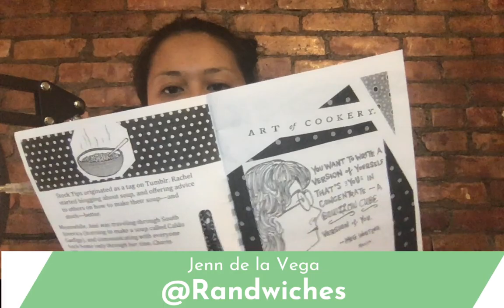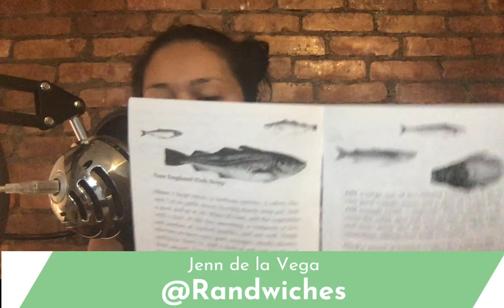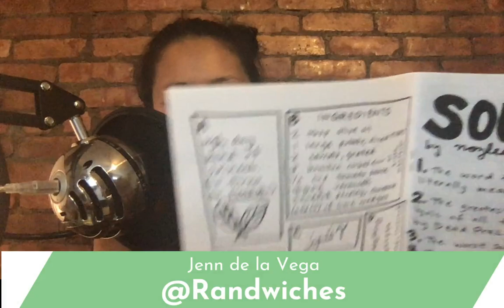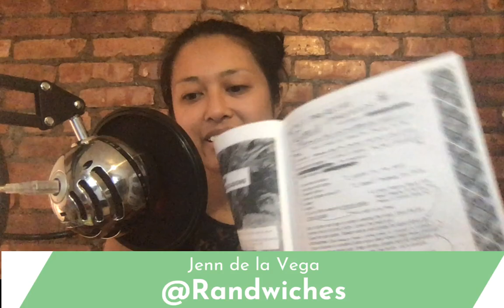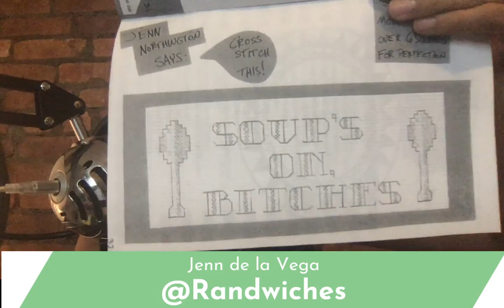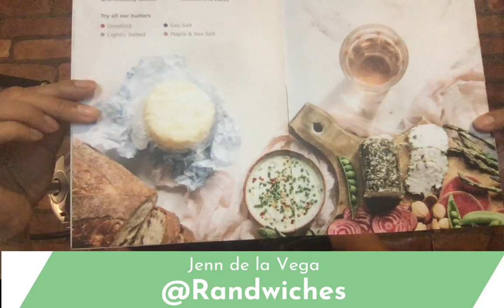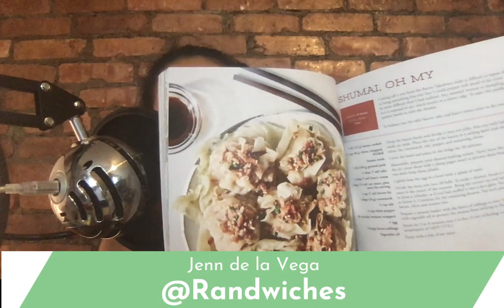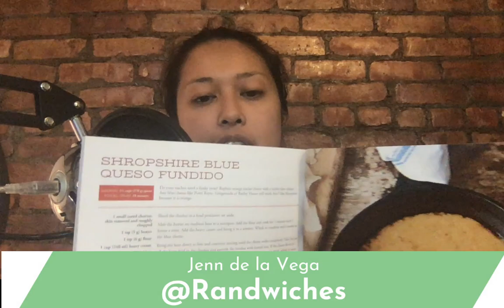Twitch Stream - Zine Dreams 8/2/2020: Stock Tips, Vermont Creamery and my cookbook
Jenn de la Vega went live to show and tell Stock Tips zine, Vermont Creamery's new design, and my own cookbook.

Going live every Sunday at 12pm ET to talk about zines and Wednesdays at 5pm ET to talk about ingredients and recipes on Twitch

Selling dry goods and spices on Etsy